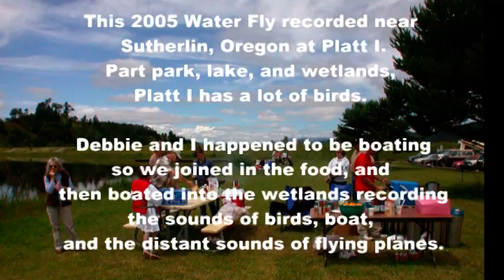2005 PLATT I ANNUAL WATER FLY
The Annual Water Fly is a model airplane club having a local picnic and fly event.  in 2005 the event's location was Platt I where scores of species of birds also live.  This is a slide show of the picnic, the platt I, and the sound of wetlands.   The sounds recorded that day while electric boating where recorded in the wetlands at 1/4 mile distance from the planes.